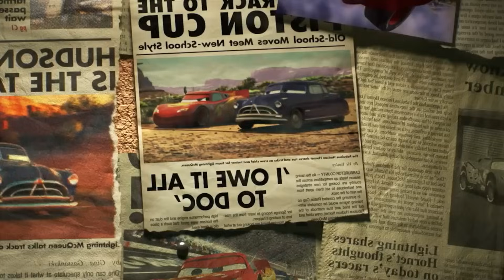Cars 3 Toys with Lightning McQueen for Kids